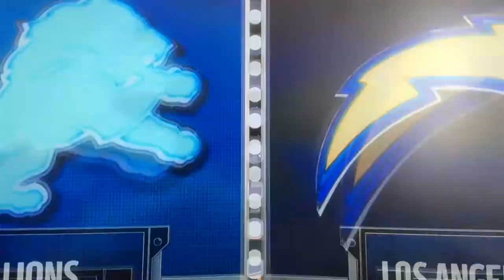Los Angeles Chargers Franchise Ep 56 MAJOR TEST! S3 W15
Sorry I thought this series was deleted.
Also, expect this series to be daily for the next week so the offseason stream can be on Martin Luther king day (next Monday)